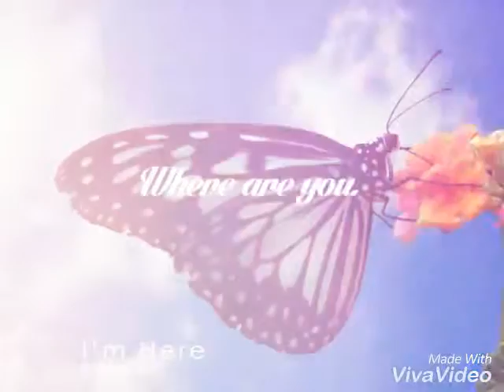Güzel Böcekler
Hayvanları Sevelim